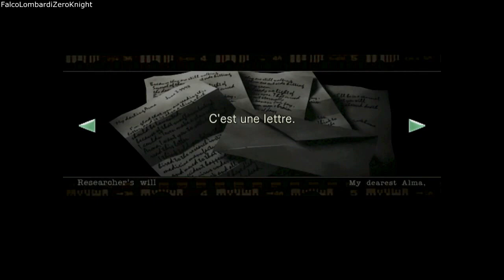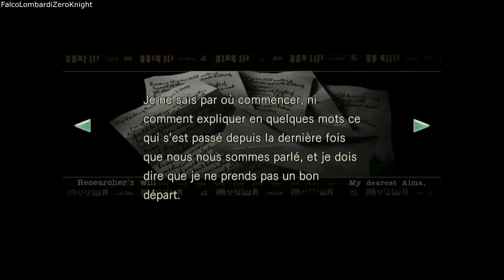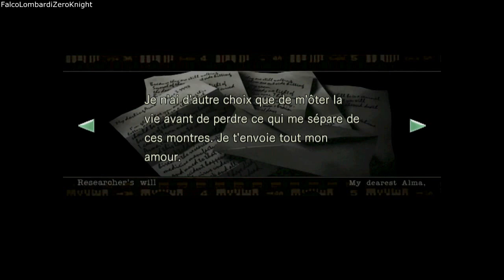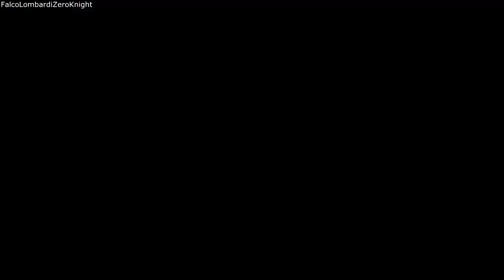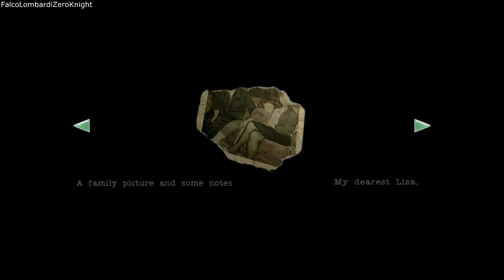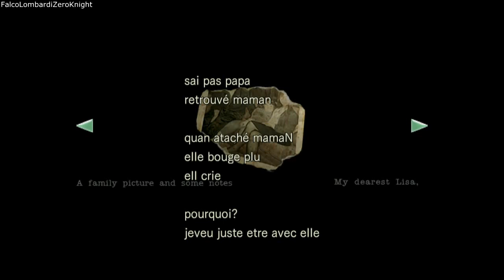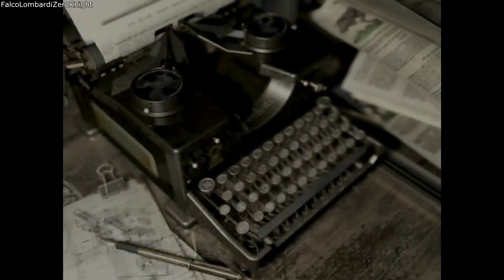Resident Evil Switch (Walkthrough FR) épisode 4: Médecin sans frontière (Chris BSAA/Normal)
Voici l'épisode 4 de mon Walkthrough (pas commenté) sur Resident Evil 1 ou, si vous préférez, Resident Evil Rebirth ou encore Resident Evil HD Remaster (version Nintendo Switch).

Dans cet épisode, toujours en difficulté Old school (si je me trompe pas, c'est le mode Normal. Les autres sont Facile et Très Facile) et avec le célèbre Chris Redfield avec sa tenue BSAA qu'il porte pour la première fois dans Resident Evil 5 (en sachant que cette tenue change aussi le visage de Chris pour qu'il ressemble au Chris Redfield de Resident Evil 5), on continue d'explorer le manoir tout en résolvant des énigmes et en déjouant des pièges mortels. Aujourd'hui, Chris se fait mordre volontairement par un serpent géant venimeux mais il est sauvé par Rebecca Chambers auquel, en incarnant Rebecca, on devra retourner dans l'infirmerie pour prendre un autre flacon de sérum et le donner à Chris. En faisant cela, on remporte le succès "Médecin sans frontière" mais il y a une autre méthode pour obtenir ce succès mais je le montrerais une autre fois ;) Après un certains temps, on quitte le manoir et sur la route on obtient un Revolver Magnum après avoir résolu une petite énigme dans un cimetière.

Enfin, sachez que Resident Evil 1 / Resident Evil Rebirth / Resident Evil HD Remaster (appelé au Japon Bio Hazard, バイオハザード, Baio Hazādo) est un jeu vidéo d'action-aventure de type survival horror développé et édité en 1996 par Capcom sur PlayStation puis en 1997 sur Saturn et Windows. En 1997 Capcom édite également Resident Evil: Director's Cut, une version non-censurée destinée à la PlayStation qui se différencie notamment par plusieurs modifications des scènes de jeu. Un remake sort sur GameCube en 2002. En 2006 Resident Evil est porté sur Nintendo DS sous le nom de Resident Evil: Deadly Silence. Cette dernière version comporte deux modes de jeu, l'un fidèle à la version console de salon, l'autre appelé « mode Renaissance », qui exploite l'écran tactile de la console portable. Une version HD du remake sur GameCube est sortie en janvier 2015 sur PS4, PS3, Xbox One, Xbox 360 et PC. Une compilation nommée Resident Evil Origins Collection, comprenant aussi la version HD de Resident Evil Zero, est sortie en janvier 2016 sur PS4 et Xbox One. Enfin, durant une présentation d'un Nintendo Direct, Nintendo annonce que la version HD du premier Resident Evil débarque sur Nintendo Switch pour sortir en 2019.